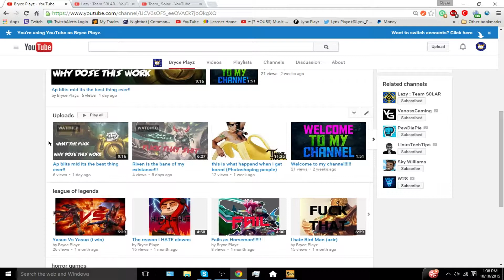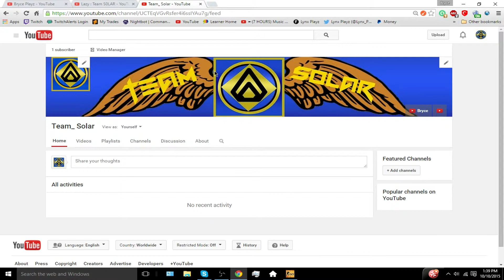NEW CHANNEL (Update)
so i hope this clears it all up